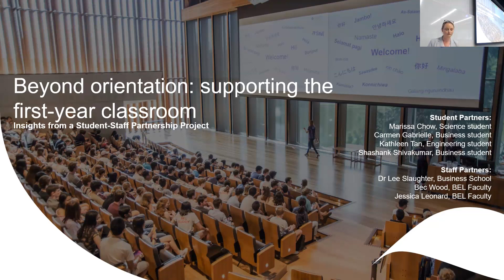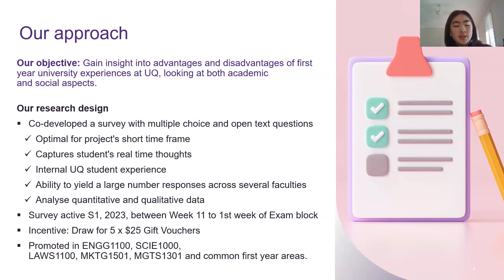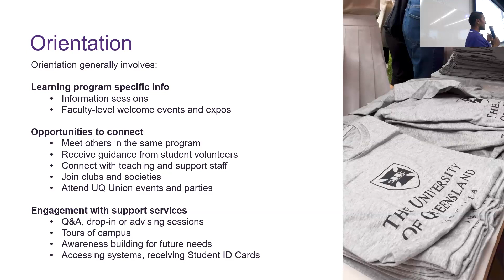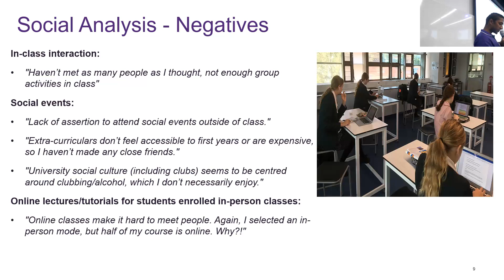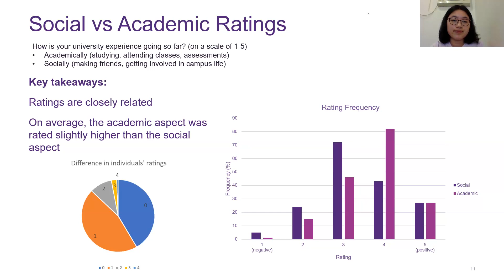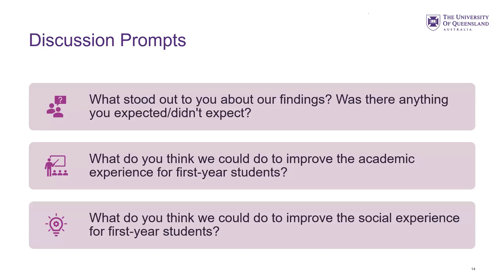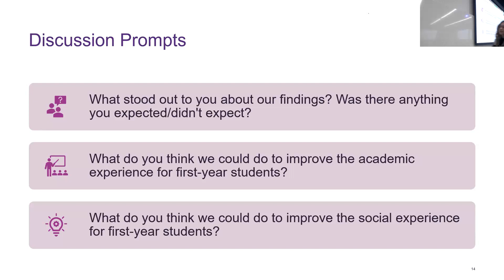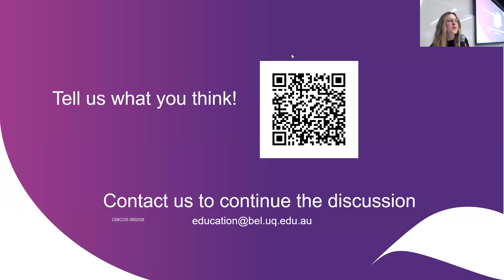Beyond Orientation: supporting the first-year classroom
Hear from staff and students involved in a Student-Staff Partner Project that focuses on the first-year student experience in the classroom.